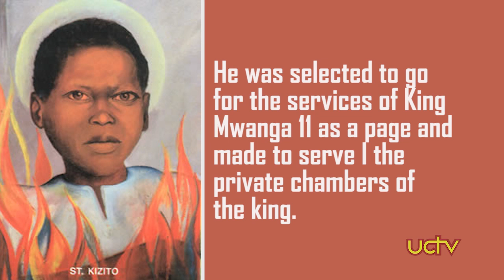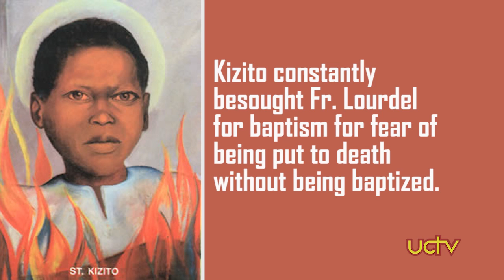ST. KIZITO PROFILE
Kizito was the youngest of all the martyrs. He died at the age of 14. He was a Muganda of the Lung fish clan in the family of Gabunga.

His father was Lukomera and his mother was Wangabira Kaddulubaale of the Civet-cat (Ffumbe) clan. Our martyr was born  the services of born in Bulemeezi County about 1872.

He was selected to go for the services of King Mwanga 11 as a page and made to serve I the private chambers of the king. He was always jolly, good at sports mainly at swimming and wrestling. The boy was also playing music particularly at playing the xylophone. All that made him popular among his companions.

King Mwanga used to force him to practice blandishments, but due to the constant help of mainly Charles Lwanga, the boy always stood firm against both the blandishments and the threats of the king.

Kizito constantly besought Fr. Lourdel for baptism for fear of being put to death without being baptized. The priest always put him off because of his immature age.

When the Christian persecution broke out, the night before the arrest, Kizito was baptized by Charles Lwanga in case of emergency and given the name John Baptist.

He together with the other Christians was arrested on Wednesday morning 26th May 1886, given a death sentence and taken to Namugongo.

On Ascension Day Thursday noon 3rd June, 1886. Kizito was burnt to death for Christ’s sake.

He is the patron of young children particularly those below the age of 15